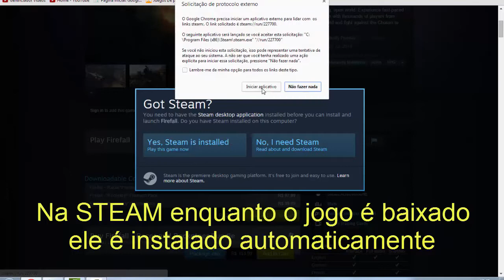Download FIREFALL - Gratuito na Steam "COM TESTE"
Firefall é um sci-fi MMO de tiro que, além de oferecer muita diversão de graça, mistura jogabilidade FPS - primeira pessoa - com perspectiva em terceira pessoa. Os gráficos exibem um mix curioso entre ambientes tridimensionais e visuais 2D (cel-shading). Por fim, foco em experiências multiplayer, controles práticos e sons envolventes fecham o pacote.

Jogos Originais de GRAÇA:

Compre jogos ORIGINAIS na STEAM ou ORIGIN sem gastar dinheiro, usando pontos(Coins) na Tremor:

FUNCIONA!